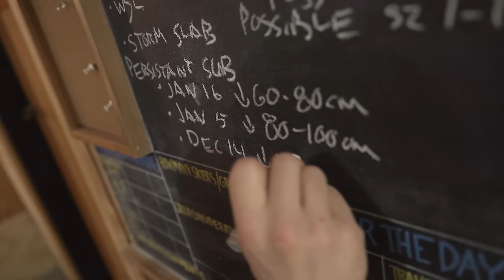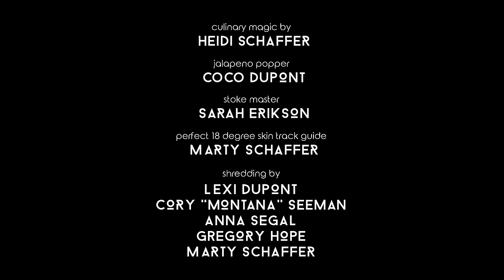K2 presents Eh Frame - Powder Skiing in British Columbia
Take a trip with K2 athletes Greg Hope, Lexi duPont, Anna Segal, Corey Seemann, and Marty Schaffer to the Blanket Glacier Chalet, located in a remote area of British Columbia's Monashee Mountains. Watch as the crew scores all-time conditions in this private powder paradise.

Book your trip to the Blanket Glacier Chalet with CAPOW! for details.